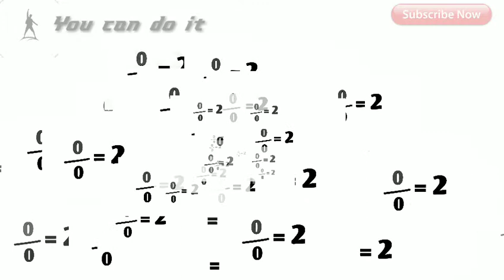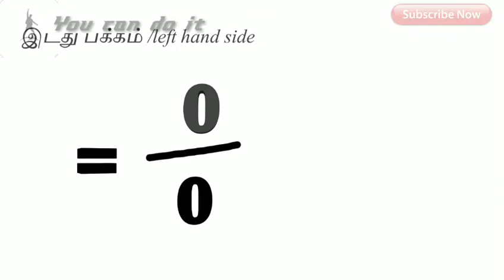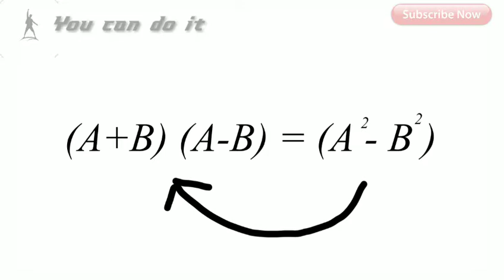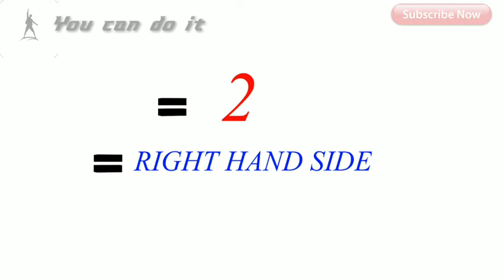It is amazing and interesting mathematics sum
It is you can do it channel you know many interesting matters in this channel and It is amazing and interesting mathematics sum